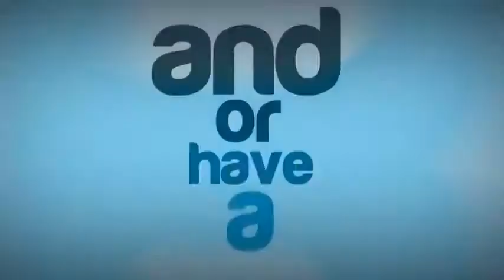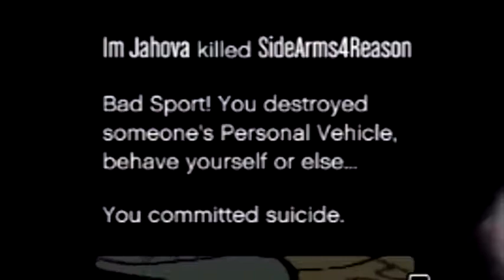GTA 5 Online Funny Gameplay Moments#12 The Crew vs The Train!!!